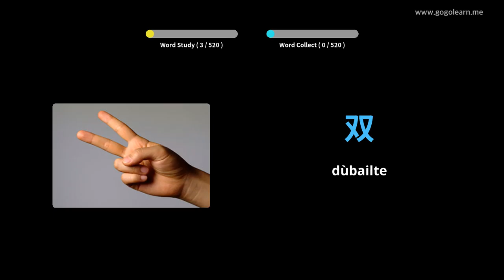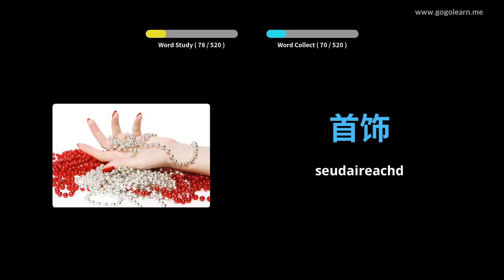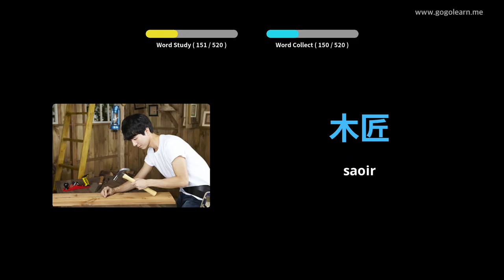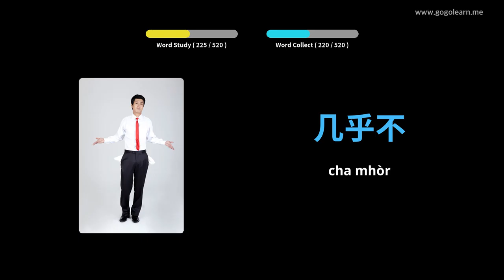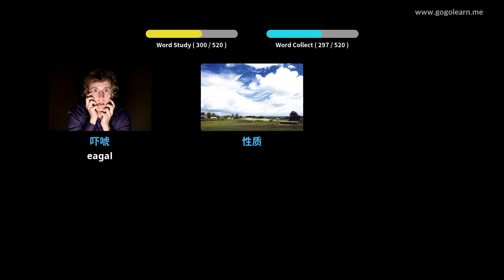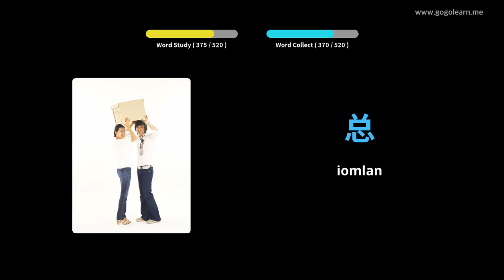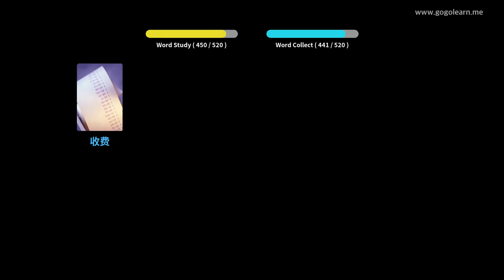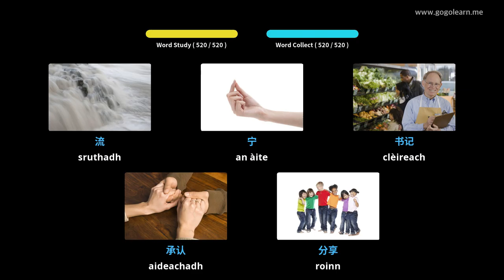Àrd-sgoil Briathrachas Sìneach | Golearn